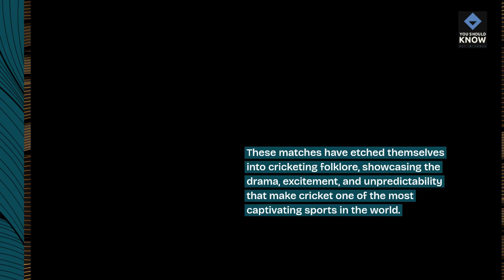Top 10 Most Exciting Cricket Matches in History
Relive the drama and excitement of cricket with these top 10 most thrilling matches in history, featuring nail-biting finishes, epic comebacks, and unforgettable moments that have etched themselves into the annals of cricketing folklore.